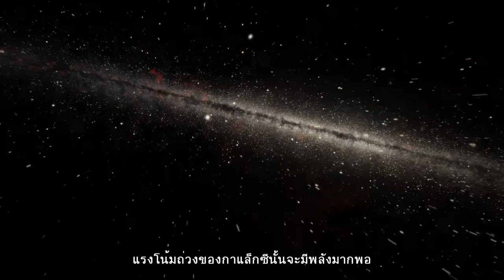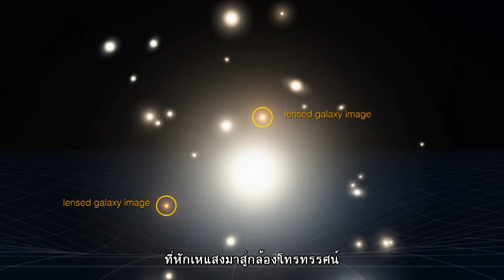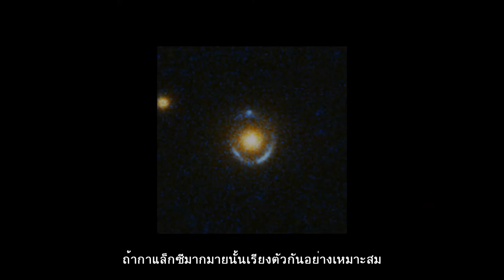ฮับเบิลคาสท์ : ไขปริศนาจักรวาลกับฮับเบิล ตอนที่ 70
ตอน กล้องฮับเบิลสังเกตวัตถุที่อยู่แสนไกลในจักรวาล

เอกภพกว้างใหญ่และลึกลับ เพื่อเปิดเผยความลับต่าง ๆ เราใช้กล้องโทรทรรศน์ เช่น กล้องฮับเบิล แต่ธรรมชาติมักจะมีคุณสมบัติเด่นเฉพาะตัวบางอย่างที่ช่วยให้เราศึกษามันได้ เช่น คุณสมบัติเด่นด้านแสง ทำให้เราสามารถมองเห็นกาแล็กซีมากมายที่อยู่ไกลมากจนมีแสงจาง ๆ ได้ ซึ่งกาแล็กซีเหล่านั้นเราไม่สามารถรับรู้ได้ด้วยวิธีอื่น